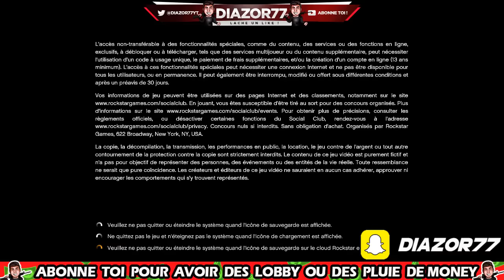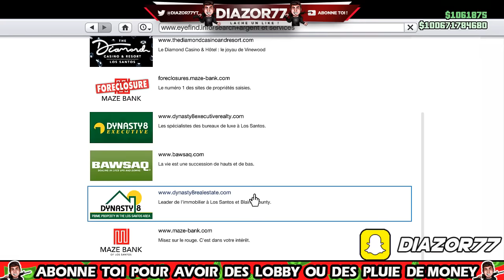(🤑SOLO🤑)|GLITCH ARGENT DUPLICATION ILLIMITE| ULTRA RAPIDE|GLITCH ARGENT INFINI GTA 5 ONLINE DLC 1.51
🎖️ Salut l'équipe, c'est  DiaZor77 🎖️

🔴🔴 ATTENTION AUX FAKES DE MOI SUR INTERNET !! 🔴🔴

🎮 MON PSN 🎮 :

✒️ Diazor77GTA--
✒️ DiaZor77__

🔵MON PARTENAIRE 🔵:
AUKEY :

🔓 Merci pour tout les Abonnés ♥ !!!